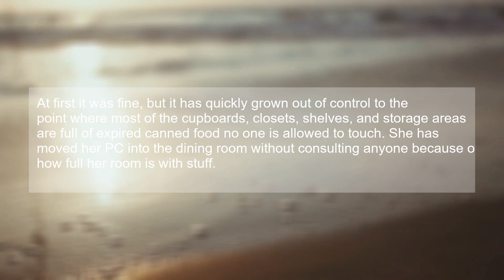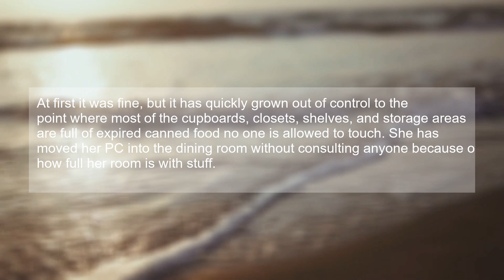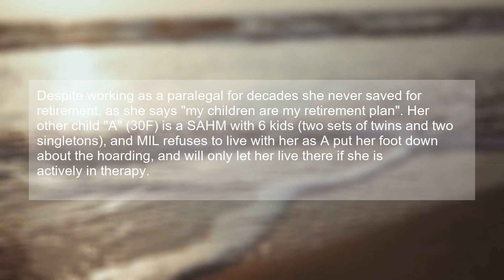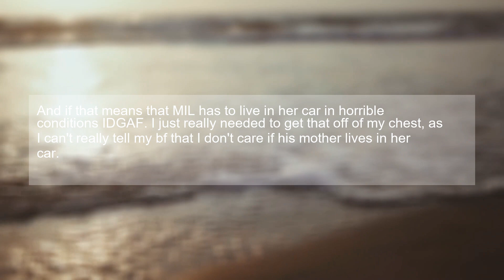Setting Boundaries with a Manipulative Mother-in-Law | Our Journey to Protect Our Growing Family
In this deeply personal story, I share the challenges my boyfriend and I have faced dealing with his manipulative mother-in-law and her hoarding tendencies. We've reached a breaking point, especially with our new family addition on the way, and we've had to set firm boundaries. Join us on our journey to protect our growing family and make the difficult decision that's right for us.

📚 Immerse yourself in a fascinating realm of true stories, from heartwarming tales of redemption to spine-chilling accounts of the unexplainable.

🕵️‍♀️ Our team curates the most gripping confessions, handpicked for your entertainment and engagement.

🗣️ Join the lively discussions in the comment section and be a part of our growing community.

🌟 Let's explore the secrets together! Thank you for being a part of our community! 🎉